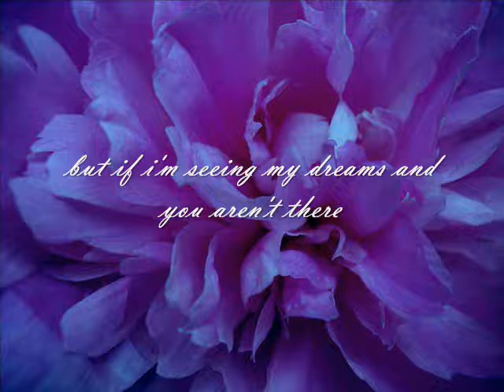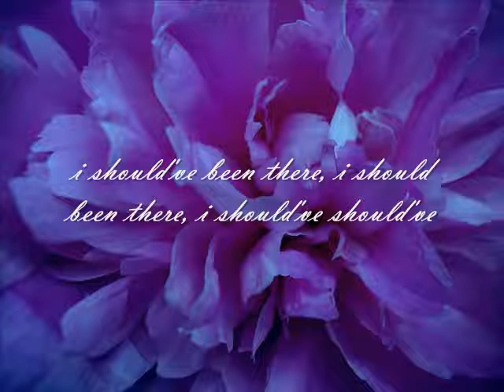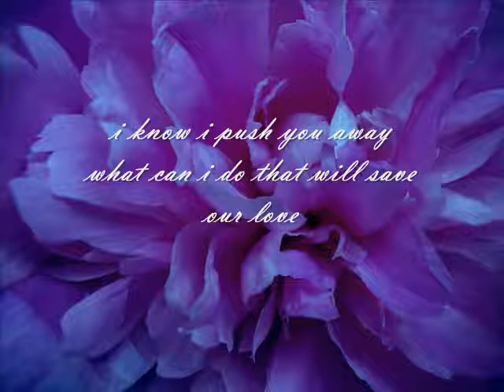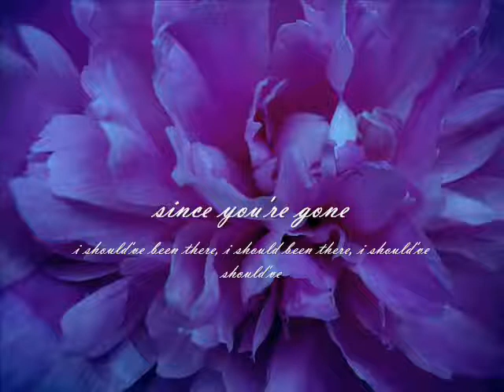Alicia Keys - Doesn't Mean Anything (lyrics)